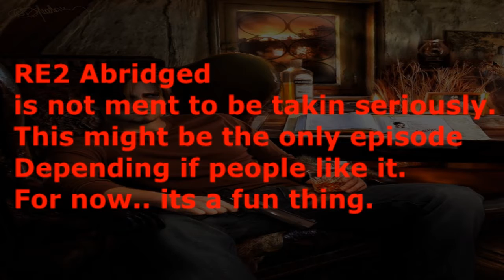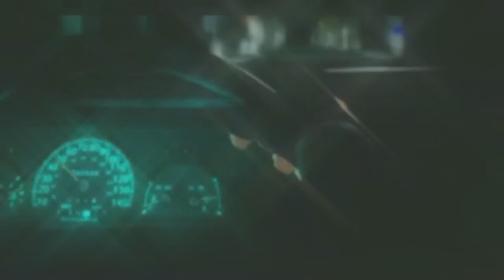Resident Evil 2 ABRIDGED! Ep.1- The Awkward meeting (Re2 Remake Build up)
Since Resident Evil 2 Remake is coming soon i decided to celebrate by making the first (And maybe only) Episode of Resident Evil 2 Abridged! Now this is my very first try at it. So it may seem pretty bad but if you do like it let me know!